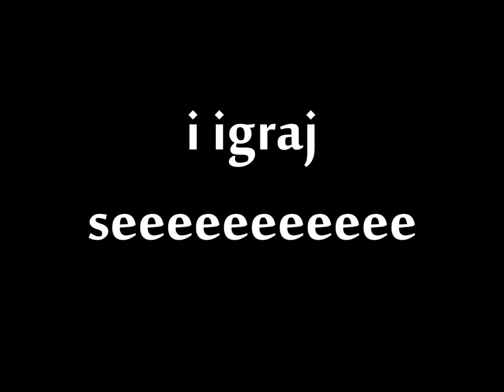Vulki - najava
Radost i Studio Spektar predstavljaju novu edukativnu zabavu za djecu i one koji žele učiti pravopis.